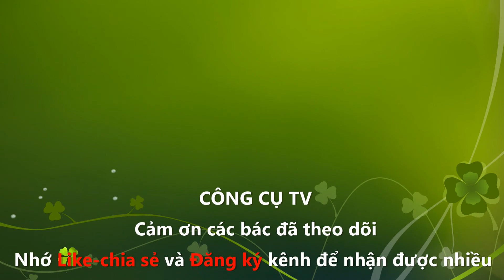Cần siết tự động/Thanh vặn/Tay vặn tự động Facom - Telescopic reversible ratchet FACOM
Cần siết tự động này có thể chỉ để ngắm thôi các bác. Dùng thì Nguyễn Du cũng không nói lên lời.